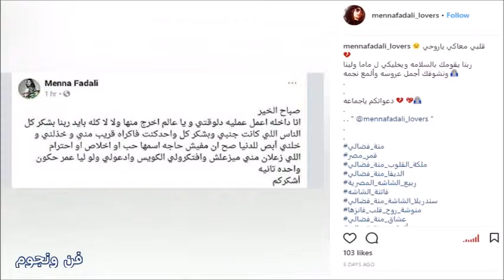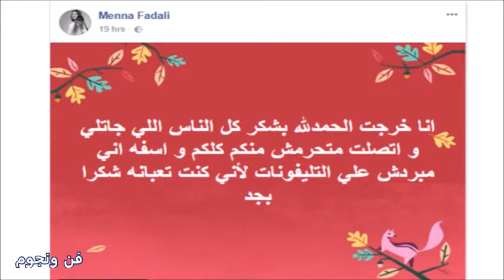الفنانة منة فضالي بعد نجاتها تكشف أخيرا تفاصيل مرضها المفاجئ وحقيقة اعتزالها الفن نهائيا